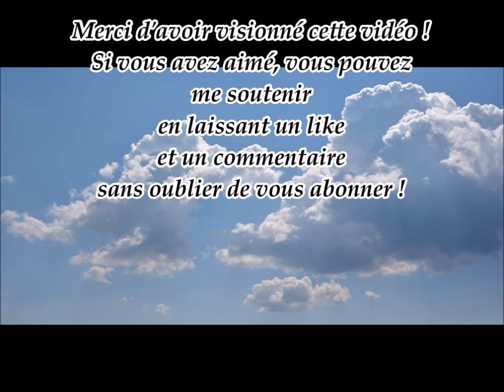Chrysalide dentue - Procreate time-lapse, les nuageux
Processus de création, en time-lapse, du nuageux "Chrysalide dentue", avec comparatif : photo de départ / dessin final.
Temps réel de création : 1h20mn.
Application Procreate sur Ipad pro 12,9 pouces, Apple pencil 2e génération.
Photo originale prise par Nadine Darras, photographe.

- Silent Observer par Sarah The Illstrumentalist